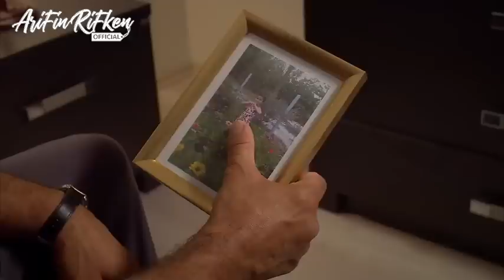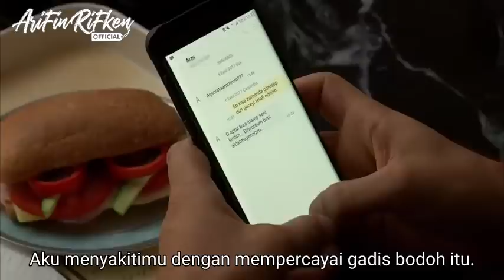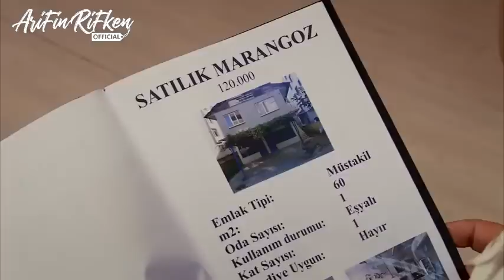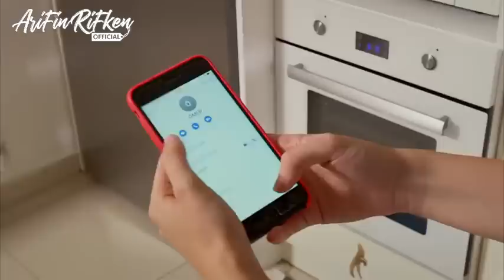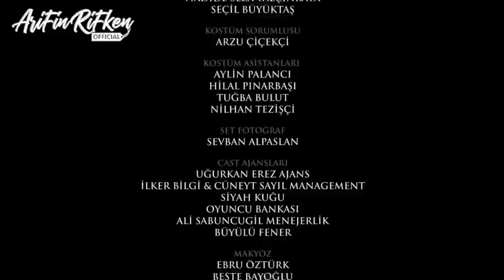Adini Sen Koy Episode 189 Season.3 Bahasa Indonesia